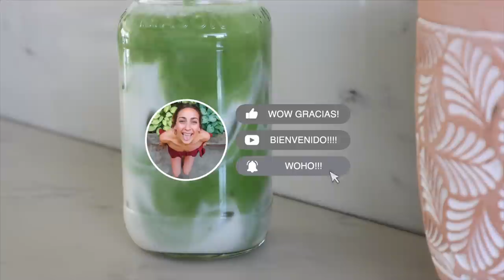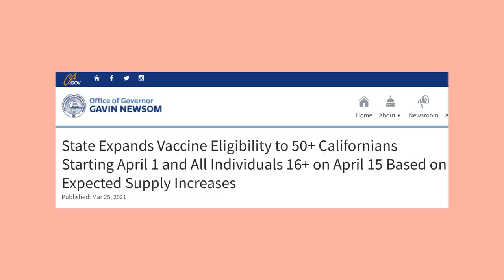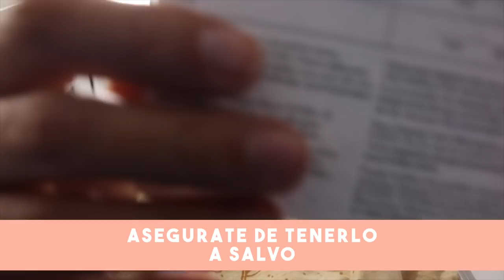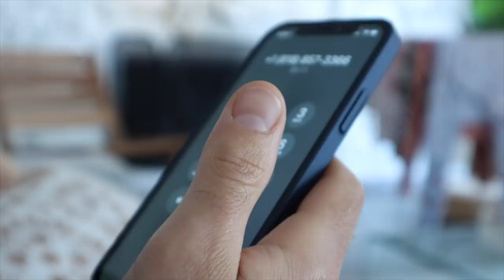¡NOS VACUNAMOS! Pfizer efectos secundarios | Raque Late Vlogs